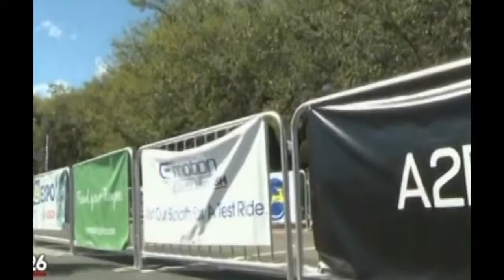Fox TV Coverage of the Houston Electric Bike Expo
Fox TV coverage from the Houston Electric Bike Expo. Checkout an Electric Bike Expo near you!